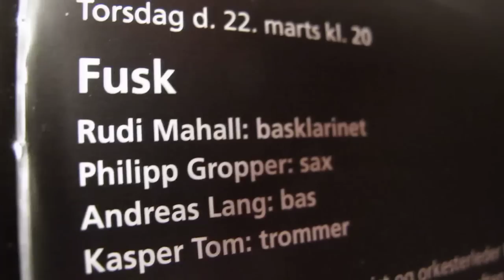FREE JAZZ. "FUSK" . RUDI MAHALL.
NEW AVANTGARDE FREE JAZZ GERMAN JAZZ 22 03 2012.FREE JAZZ. "FUSK"  RUDI MAHALL. BERLIN, SVENDBORG jazzclub.giant steps
Advarsel: Dette er ikke Jodle Birge!!!
Denne musik svarer til et abstrakt/nonfigurativt maleri.
Derfor skal avantgardemusik dømmes - er den god eller dårlig - udfra egne præmisser.
DET ER URIMELIGT OG DUMT  AT MENE at ET ABSTRAKT MALERI ER DÅRLIGT ALENE FORDI DET IKKE ER NATURALISTISK SOM f.eks. EN KRONHJORT VED EN SKOVSØ.
 "FUSK"spiller  både tonal og atonal musik. de traditionel melodisk og tolvtonemusik. Der oprindelig blev opfundet/påbegyndt af Frantz Liszt omkr. 1880.
Contemporary music that is espressive music.
Disse kunstnerne har dyrket denne helt frie improvisation i mange år - det kan aflæses af deres særlige koncentration og ublufærdige kropssprog - og derved optrænet hjernen til en særlig form for koncentration og i modsætning til ved reproducerende musik at udelukke mest mulig bevidst kontrol og smagdommeri.
Musikken skal opleves og vurderes på andre præmisser end det meste anden musik.
Hvis man ikke er indstillet på det og bruge megen tid på at lære det opleves free jazz music som grim og kaotisk musik.

Der blev kun spillet et nummer uden tema som sikkerhedsnet i første sæt.  Helt fri improvisation er jo den helt rene, underbevidsthedstyr ede og ærligste form for musikudøvelse, som selv rutinerede avantgardemusikere sjældent tør vove i koncertsammenhæng.
Dejligt musikken swingede.JAZZ  SKAL  SWINGE mindst 75% af tiden.
Musikerne er selvbevidste, vidste de var gode og præsenterede sig med overskud og selvironi.
Dejlig der blev spillet uden forstærkning, hvilket fint kan gå i det lille lokale.
I de fleste tilfælde er en sangmikrofon fyldesgørende/opltimalt i dette lille koncertlokale.